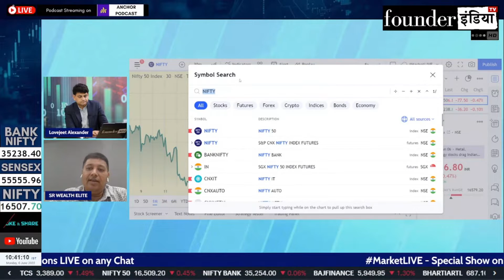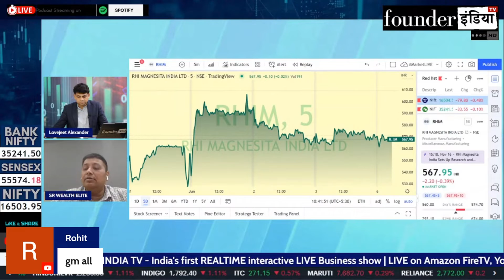RHI Magnesita India Ltd. के शेयर में क्या करें? Expert Opinion by Lokesh Sethia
Analysis of: RHI Magnesita India Ltd.